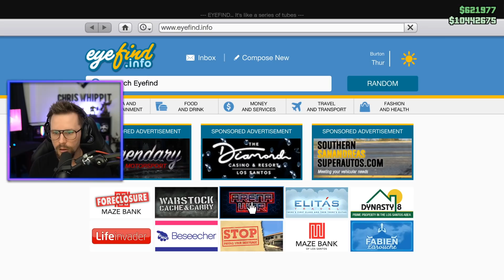SÄLJER BILAR FÖR 8 MILJONER | GTA 5 Online med SoftisFFS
Välkomna till dagens GTA 5 video gott folk!